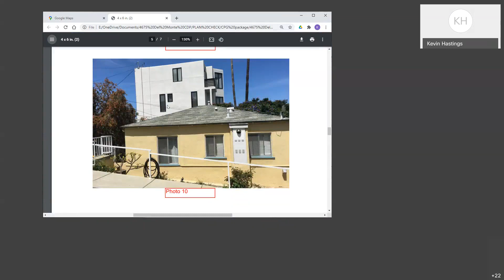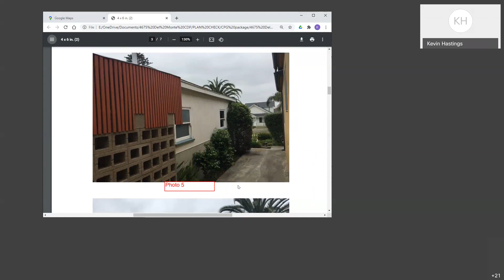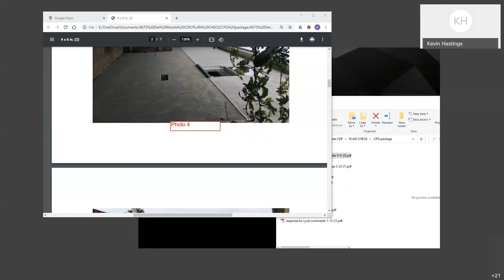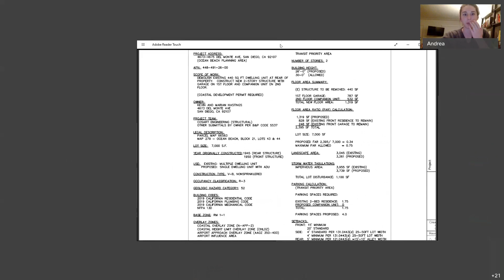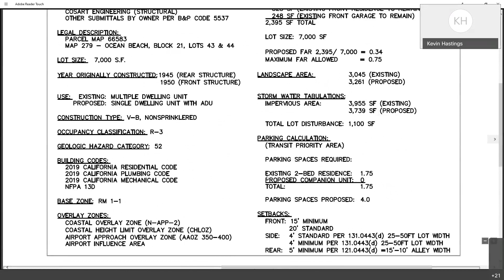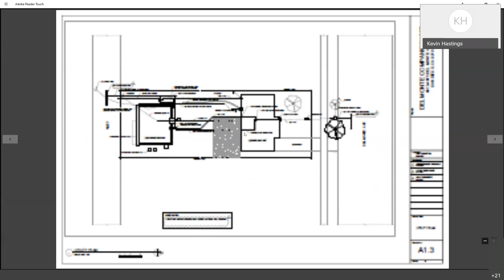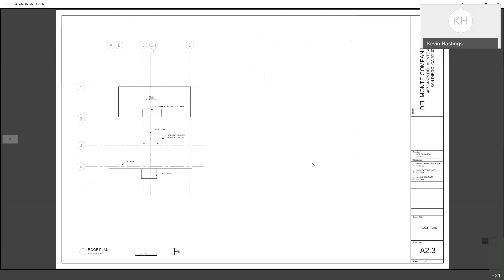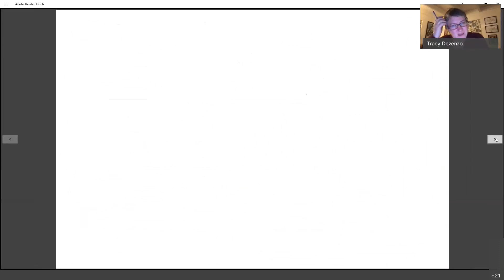Ocean Beach Planning Board March 3, 2021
Consent Agenda
The Board will renew it’s box at the OB Business Center for another year at the cost of $140.00

Action Item #1: STVR Ordinance Quality of Life Metrics
The City has passed an ordinance regulating STVRs. The board will propose quality of life metrics to ensure a level of efficacy once this ordinance is implemented.

Action Item #2: PTS#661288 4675 Del Monte Ave.
The board will review a Coastal Development Permit to demolish an existing 440-square-foot residence, to construct a new 1,319-square-foot two story structure with a garage on lower level and companion unit on upper level.